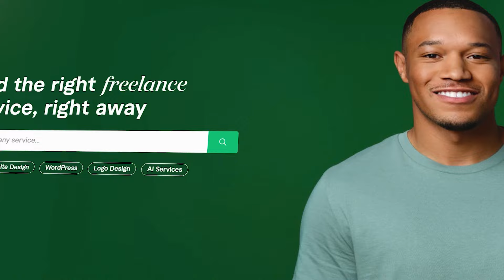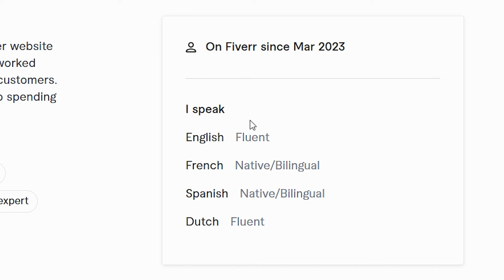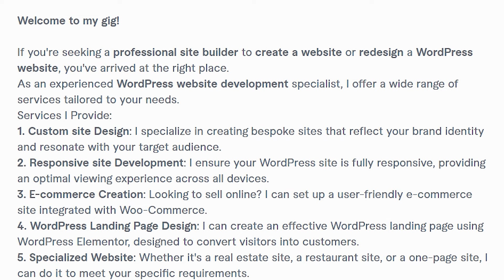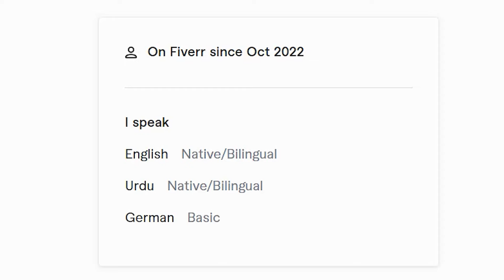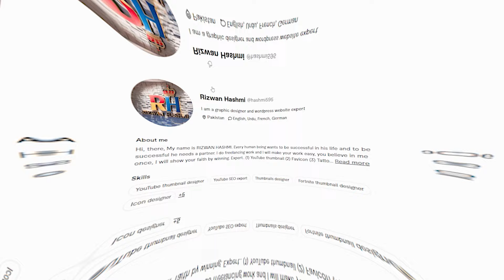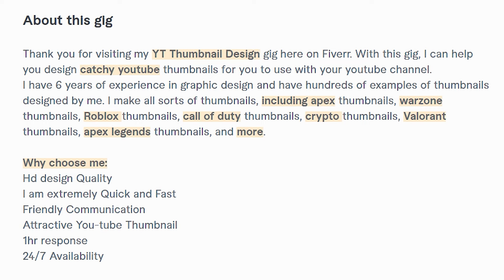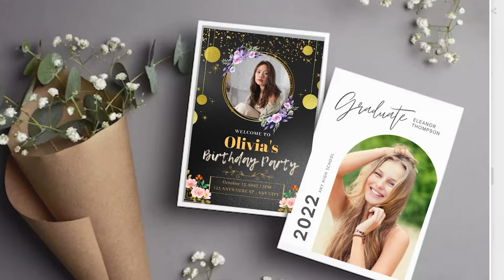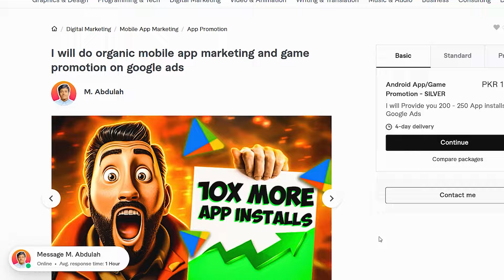Fiverr Gig and Account Review: Mastering Fiverr SEO & Avoiding Mistakes + Pro Fiverr Tips [PART 6]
Are you doing mistakes while creating your Fiverr Account or Fiverr Gig? Let's find out some most common fiverr mistakes that many beginners do which are restricting you from getting orders on Fiverr.

In this video, I have reviewed some more fiverr accounts and fiverr gigs and after a thorough review, I have explained the mistakes they are doing even if the mistakes are very minor. A minor mistake can indicate non-professional behavior of the fiverr seller so it is very important to stick with Fiverr SEO like search tags, keywords, gig title on Fiverr, fiverr gig description, fiverr gig image and many more to ensure success on fiverr in 2024.

1. Fiverr Mistakes: As a beginner on Fiverr, you must be making some fiverr mistakes in gig title, search tags, gig packages, gig description, fiverr gig image or fiverr gig video. The mistakes can be in your account too that can leave a bad first impression on the client and then they will not place an order with you.

2. Pro Fiverr Tips: I will give you some pro fiverr tips at every point of this video, showing what is exactly the mistake and how you can fix or improve it. This fiverr tutorial and fiverr tips will help you to rank you fiverr gig so that you can receive orders on Fiverr 2024.

Chapters:
0:00 Fiverr Gig and Account Review Series (Part Six) Overview: Pro Fiverr Tips on Fiverr SEO
0:19 Fiverr Seller One: Fiverr Username Mistakes and Pro Fiverr Tips
0:35 Fiverr Seller One: Fiverr Bio Mistakes and Feedback
1:01 Fiverr Seller One: Fiverr About Me Mistakes and Pro Fiverr Tips
2:18 Fiverr Seller One: Fiverr Seller Profile Languages and Pro Fiverr Tips
2:41 Fiverr Seller One: Gig Title on Fiverr 2024 Review and Pro Fiverr Tips
3:09 Fiverr Seller One: Fiverr Gig Image Design Mistakes and Pro Fiverr Tips
4:22 Fiverr Seller One: Fiverr Gig Packages Mistakes
4:34 Fiverr Seller One: Fiverr Gig Description Mistakes and Feedback
5:26 Fiverr Seller One: Fiverr Keywords or Search Tags Mistakes
5:44 Fiverr Seller Two: Fiverr Username, Fiverr Display Name and Fiverr Bio Mistakes
6:21 Fiverr Seller Two: Fiverr Profile Picture Mistakes and Pro Fiverr Tips
6:53 Fiverr Seller Two: Fiverr About Me and Languages Mistakes
7:59 Fiverr Seller Two: Fiverr Gig Title Mistakes and Pro Fiverr Tips
8:30 Fiverr Seller Two: Fiverr Gig Image Design Feedback and Pro Fiverr Tips
8:48 Fiverr Seller Two: Fiverr Gig Description and Pro Fiverr Tips
9:35 Fiverr Seller Three: Fiverr Username, Bio and Fiverr Profile Picture Mistakes on Fiverr 2024
10:21 Fiverr Seller Three: Fiverr About Me Mistakes and Pro Fiverr Tips
10:58 Fiverr Seller Three: Fiverr Gig Title Mistakes and Pro Fiverr Tips
11:13 Fiverr Seller Three: Fiverr Gig Image Design Mistakes and Pro Fiverr Tips
12:22 Fiverr Seller Three: Fiverr Gig Description Mistakes and Improvements
13:11 Fiverr Seller Four: Fiverr About Me Mistakes and Pro Fiverr Tips
13:56 Fiverr Seller Four: Gig Title on Fiverr Mistakes
14:15 Fiverr Seller Four: Fiverr Gig Image Design and Pro Fiverr Tips
14:45 Fiverr Seller Four: Fiverr Gig Description Mistakes and Pro Fiverr Tips
16:12 Fiverr Seller Five: Fiverr Seller Profile Review and Feedback
16:30 Fiverr Seller Five: Fiverr Gig Title, Gig Image Design and Gig Description Review and Feedback
16:45 Fiverr Seller Five: Fiverr Gig Ranking 2024 and Pro Fiverr Tips
17:19 Stay tuned for more videos on Fiverr for Beginners, Fiverr Gig Review and Fiverr Updates...

🔗 Missed my previous videos? Join our valuable insights lab and fiverr tutorial by checking out these links:

► Fiverr Promoted Gigs: How to Promote Gig on Fiverr | Promoted Gigs on Fiverr How Much to Bid

► Fiverr Gig Create: Gig Image, FAQ and Requirements with SEO | How to Make a Gig on Fiverr | PERFECT

► Fiverr How To Make Money: Complete Guide on How to Make Money Online with Fiverr 2024

If you have any questions, please write in the comment section!